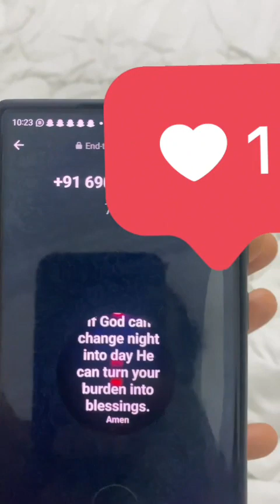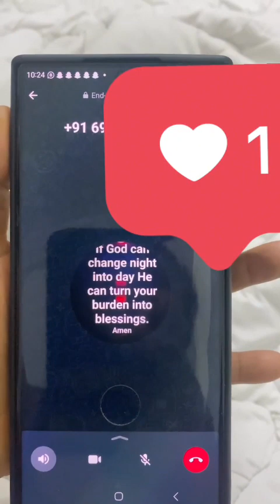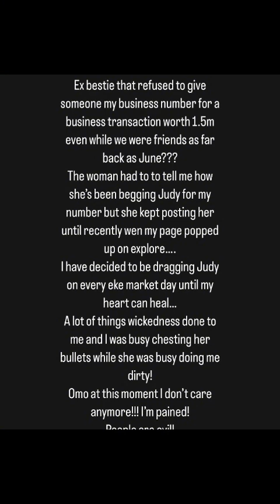May Edochie Backstab Anita Joseph to seek Sarah Martin's Friendship just to pepper Judy Austin?